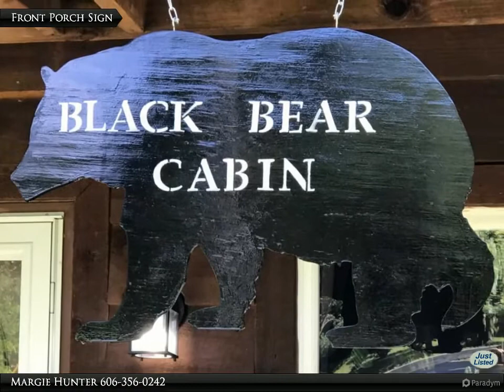4 Grouse Lane, Wellington, KY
'Black Bear Cabin' is the perfect Cave Run Lake get-a-way cabin package, all dressed up and ready for your lake experience. Located only 2 miles from Long Bow Marina and approx. 20 minutes to Red River Gorge, this newly updated and fully furnished beautiful A Frame cabin boasts 4-5 bedrooms and 2 baths. The cabin has new barn wood design laminate flooring throughout, fresh grey paint , updated kitchen sink, faucet, cabinetry and countertops, stainless kitchen appliances, dishwasher and disposal added, updated laundry room with new washer and dryer and cabinets. Downstairs has a full Master Suite with a full bath and French door that go out to the back deck. Upstairs are three more sleeping areas. The back deck has a hot tub 'Black Bear Cabin' is the perfect Cave Run Lake get-a-way added and a gas fireplace making it the perfect place to relax. The backyard has new chain link fencing and the extra large parking area has fresh gravel. All furnishing you see will stay with the property.

Margie Hunter
Century 21 Advantage Realty - A Robinson Co.